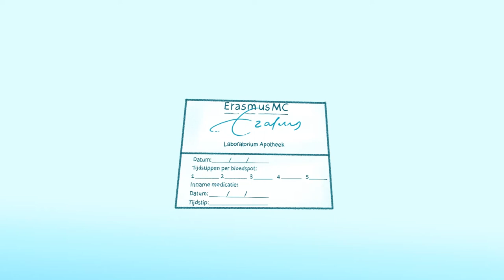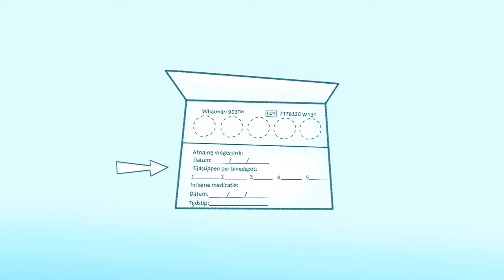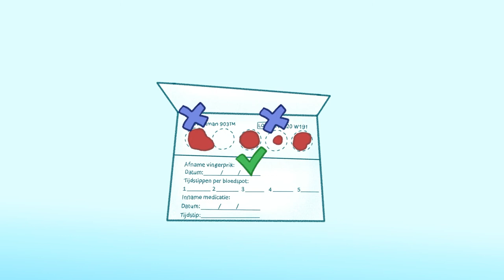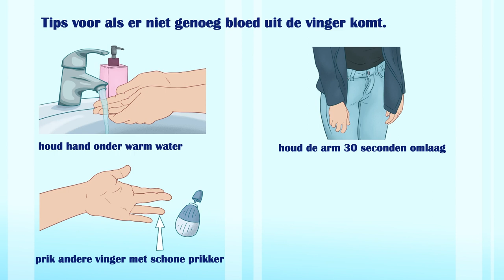Afname Dried Blood Spot (DBS) - Erasmus MC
Instructie video voor afname en versturen van DBS kaartjes ten behoeve van een geneesmiddelen bepaling.